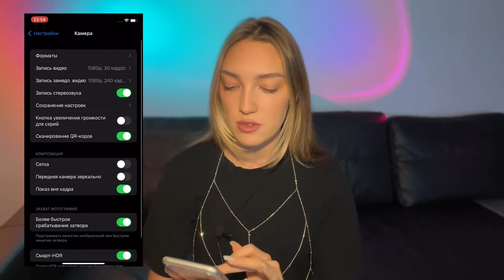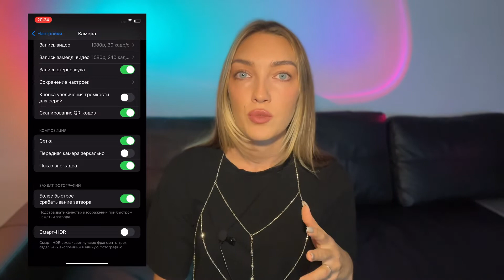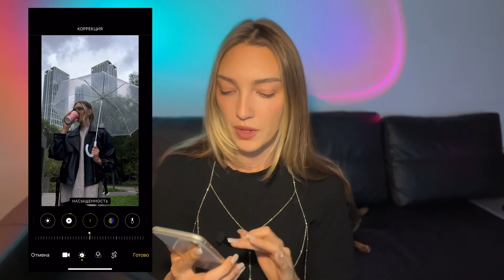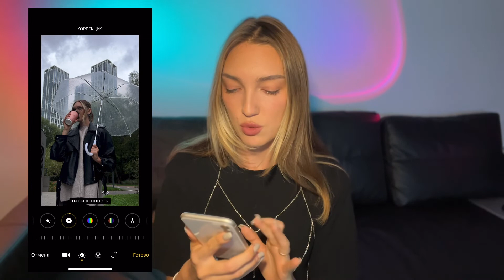Соц сети СЖИМАЮТ фото и видео?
Как настроить камеру телефона и сделать так, чтобы инстаграм, вк, тикток и телеграмм не сжимали ваш контент? Как улучшить качество фото и видео при обработке на телефоне?

В этом видео я разберу три важнейших пункта, настроив которые, вы получите ТУ САМУЮ идеальную картинку ❤️‍🔥

Тайм коды:
00:00 превью
00:43 с этого важно начать
1:30 как настроить камеру телефона
5:24 как настроить приложения
6:47 обработка, которая улучшает качество